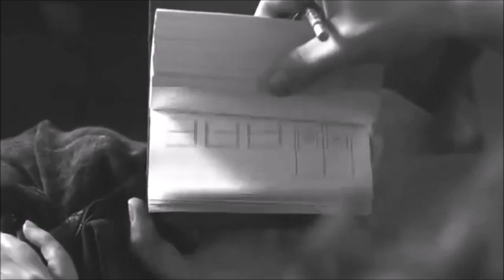Concierto Para Una Sola (Instrumental)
Some days
I'm afraid to feel
some days
all I want to feel is you ...